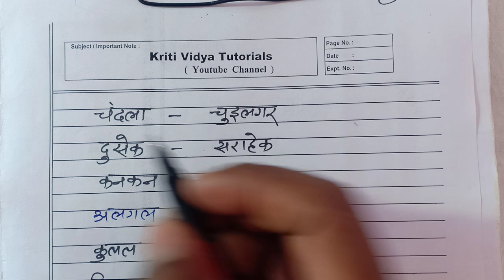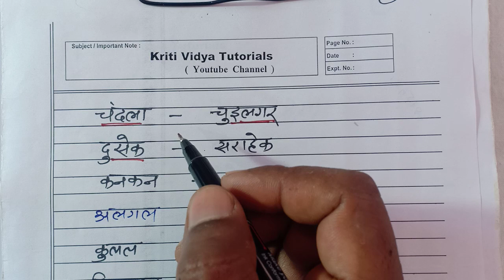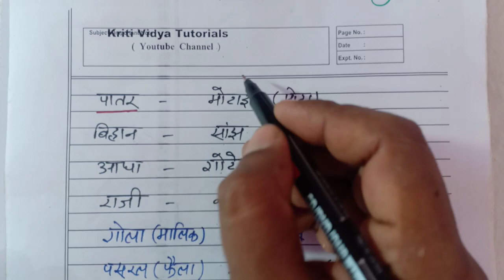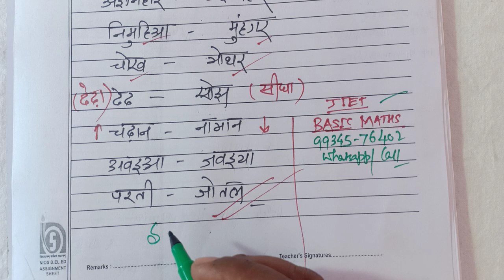खोरठाक उल्टा सबद Khorhta Ulta Sabd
For : JTET , Jharkhand Sachiwaly , Daroga ,Wanrakshi and Jharkhand Level all Competitive Exams